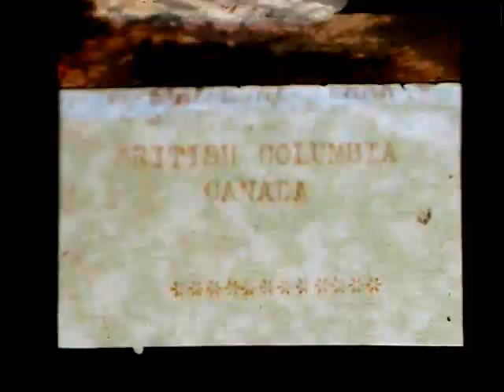1940's Home Movie of Kootenays National Park, British Columbia, Canada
From my film collection is this vintage home movie with footage dating back to the 1940's with scenes of Kotenay National Park located in British Columbia Canada.